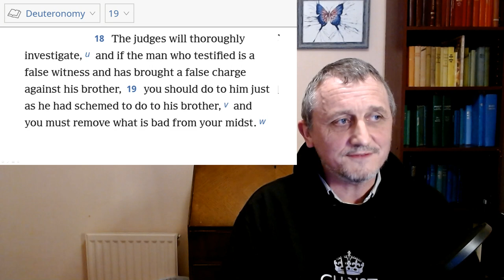The Two Witness Rule - Watchtower, you're doing it wrong!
The Jehovah's Witnesses Governing Body have been misapplying the Biblical teachings regarding the "two witness rule" in an attempt to protect the name of their organisation. By doing this, thousands of lives have been devastated.

In this video, I look at two Bible passages they use to support this practice (Matthew 18 and Deuteronomy 19) and how they should actually be applying this witness rule.

The information in the video will hopefully prove to be a useful resource to anyone who is able to talk to an Elder of a congregation regarding this rule.